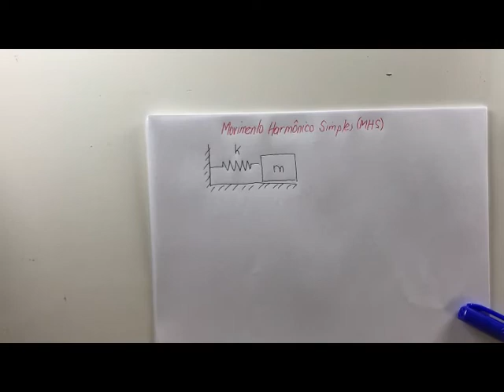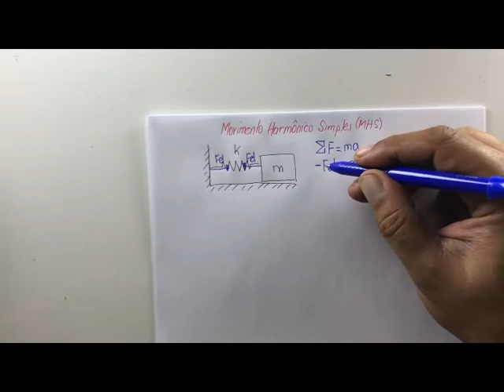Vibrações mecanicas sistema massa mola Parte 01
Neste vídeo é apresentada a resolução de um exercício sobre vibração livre sem amortecimento com o objetivo de determinar a frequência natural do sistema através da modelagem matemática do sistema. É feita a modelagem inicial do sistema massa-mola, observando as condições de linearização do sistema. É um problema fundamental para quem tem dificuldade em trabalhar com modelos vibratórios.